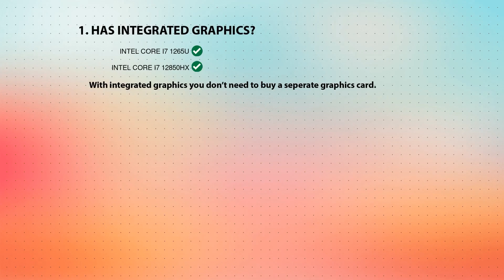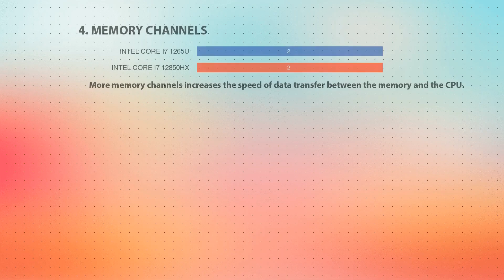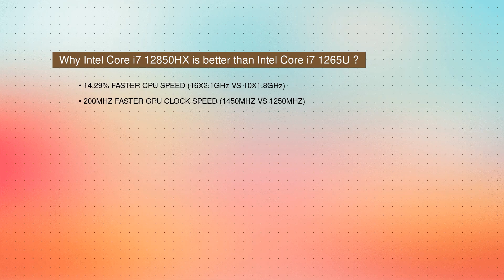INTEL Core i7 1265U vs INTEL Core i7 12850HX Technical Comparison